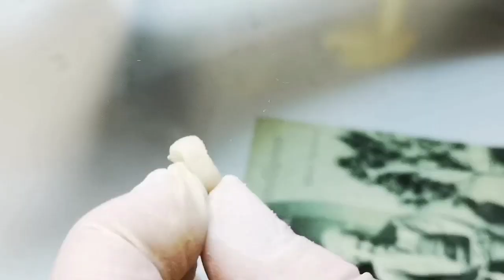⏭️ DIENTE PROVISIONAL 👅 Cómo Hacerlo❓a partir de un ENCERADO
Como hacer un diente provisional de acrílico autocurable.

😉  Mil gracias a todos, se les QUIERE Y MUCHO!!❤❤❤😍

❤ Gracias Dr. Daniel A. De Hoyos Villarreal , parte del equipo de ConsultorioBMD por su ayuda para grabar este video.